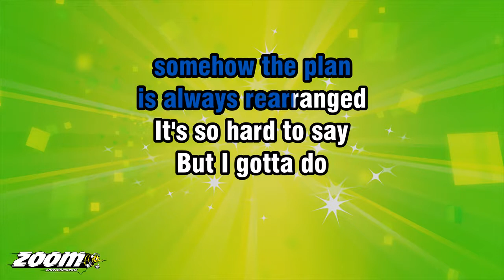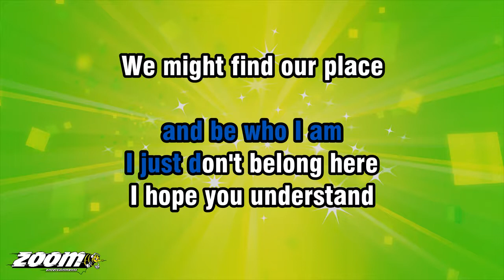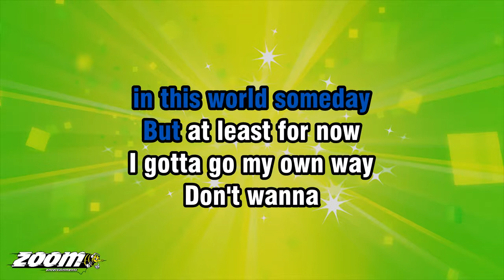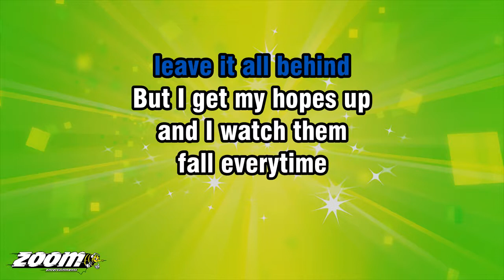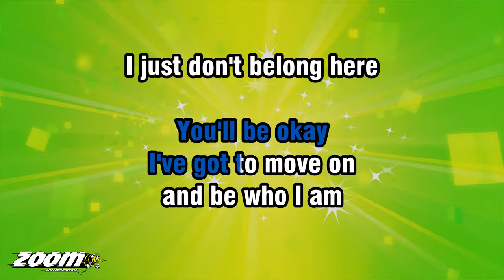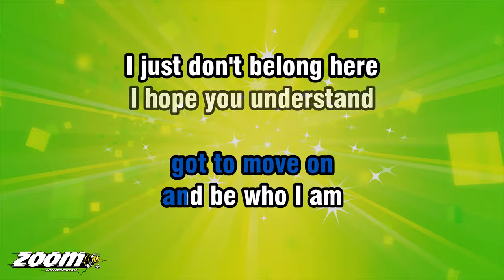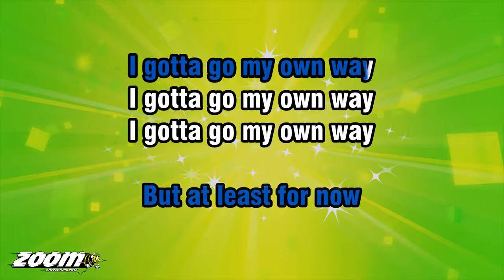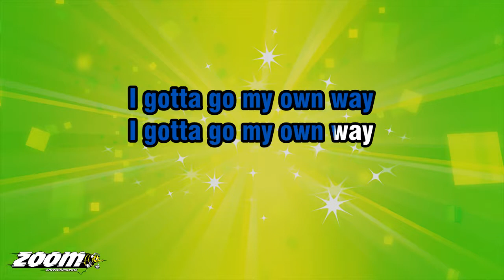High School Musical 2 - Gotta Go My Own Way (Female Solo) - Karaoke Version from Zoom Karaoke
Song lyrics:

HUH, HUH, TROY
HUH, LISTEN

I GOTTA SAY
WHAT'S ON MY MIND
SOMETHIN' ABOUT US
DOESN'T SEEM RIGHT
THESE DAYS

LIFE KEEPS
GETTIN' IN THE WAY
WHENEVER WE TRY
SOMEHOW THE PLAN
IS ALWAYS REARRANGED

IT'S SO HARD TO SAY
BUT I GOTTA DO
WHAT'S BEST FOR ME

I'VE GOT TO MOVE ON
AND BE WHO I AM
I JUST DON'T BELONG HERE

WE MIGHT FIND OUR PLACE
IN THIS WORLD SOMEDAY
BUT AT LEAST FOR NOW
I GOTTA GO MY OWN WAY

DON'T WANNA
LEAVE IT ALL BEHIND
BUT I GET MY HOPES UP
AND I WATCH THEM
FALL EVERYTIME

ANOTHER COLOUR
TURNS TO GREY
AND IT'S JUST TOO HARD
TO WATCH IT ALL

I'M LEAVIN' TODAY
'CAUSE I GOTTA DO

WHAT ABOUT TRUST
AND WHAT ABOUT ME
I GOTTA LEAVE BUT

SO, I'VE GOT TO MOVE ON

I WANNA GO MY OWN WAY